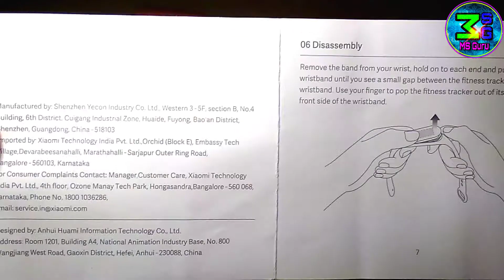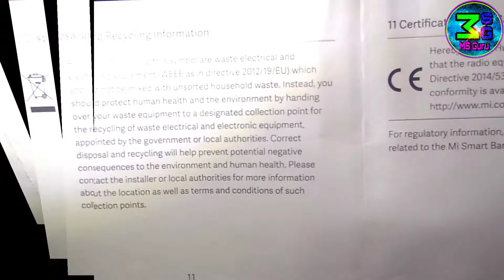Mi Smart Band 4 Unboxing msguru / Unboxing / My Experience Best Mi Smart Band 4 ...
Mi Smart Band 4  / Unboxing / My Experience Best Mi Smart Band 4 ...

                                  Dosto Is Video Me Maine Aapko Video "Me Mi Smart Band 4" Ke Bare Me Full Details Di Hai